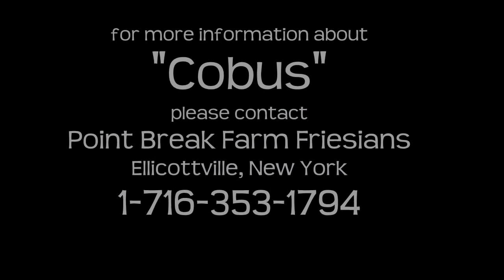Cobus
Point Break Farm Friesians is proud to present to you, Cobus fan Groot Malckenhorst! (BREND 413 X DIRK 298.) Cobus is a four year old stallion that we imported in March 2012. He is a modern and fancy boy loaded with loads of hair! Cobus will make an excellent dressage and stallion prospect for any barn and is currently available for purchase, if you're interested in Cobus, please contact Lisa Williams at: or . More photos are available to view of Cobus, please visit our Facebook to view them!